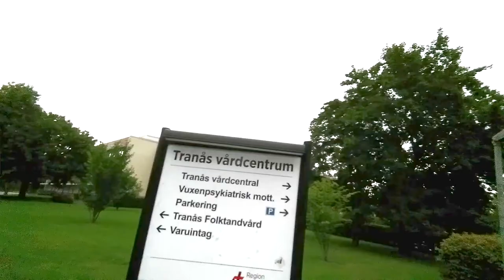Tranås Vlog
I was in Tranås in Småland in Sweden in 31st of July. So this video is uploaded more than four months after I was there. I had fun in this video